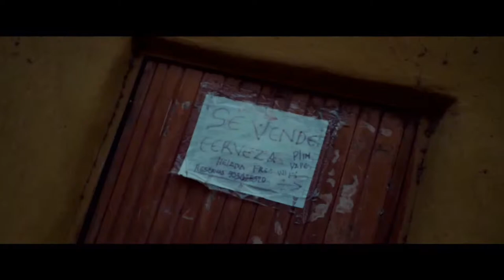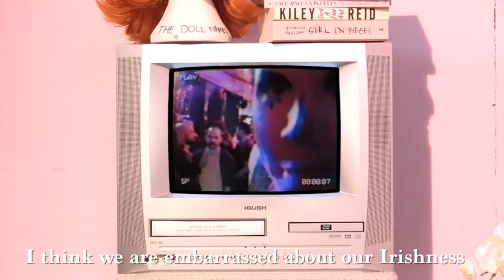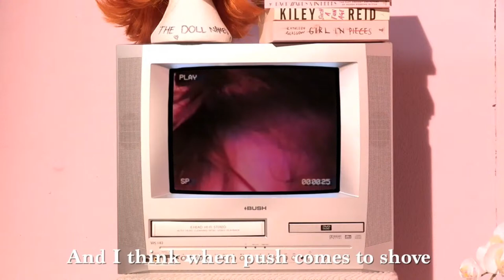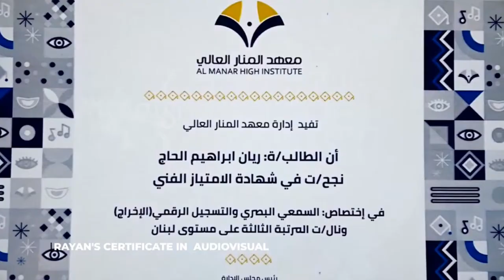RTS London Student TV Awards 2024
LIVE STREAM for this year's STAs taking place on Wednesday, 27 March 2024, at the world-famous The Magic Circle in London.

Apologies for the sound issues --  a replacement version will posted soon -- please watch this space.